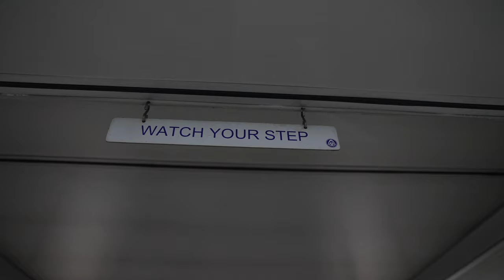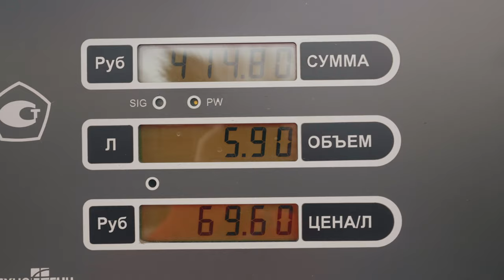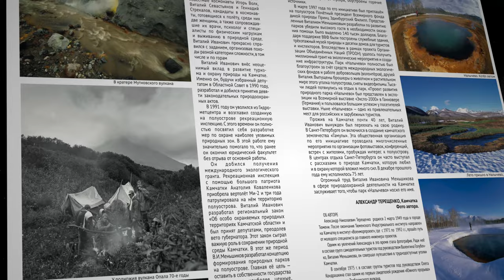Как посмотреть извержение вулкана на Камчатке. Горячие источники долины Налычево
"41РЕГИОН" -  НЕ ВЗДУМАЙ ТАЩИТЬ ЭТО ВИДЕО ИЛИ КАДРЫ ИЗ НЕГО СЕБЕ НА ТЕЛЕК!
На Камчатке есть что смотреть не только летом, зима  местами бывает даже насыщеннее на приключения.  За неделю могут случиться два извержения, несколько циклонов, землетресения и выпасть по колено снега.
В этом выпуске коротко рассказываю чем тебе заняться и что посмотреть на Камчатке зимой.

Спасибо за кадры с извержения вулкана Безымянный Петру Киринкину, будь аккуртанее дружище!